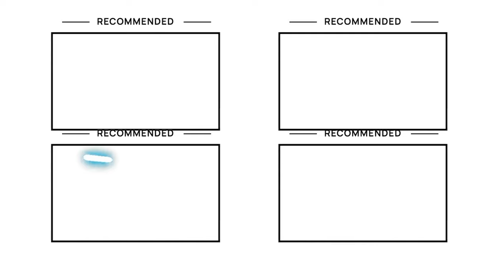Ruby Gillman: Teenage Kraken - Coffin Dance Song (COVER)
Hello There!
We are Lucu Lucu!
Welcome to Meme Music We'd like to bring entertainment time to the audience the most. Our content is using some images and videos from other channels to create remix music videos for relaxing and entertaining purposes.